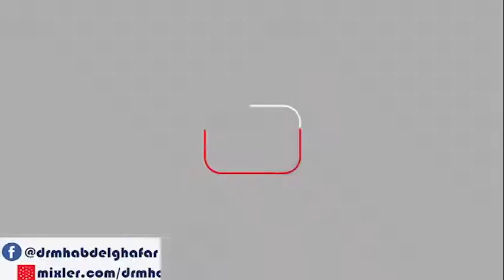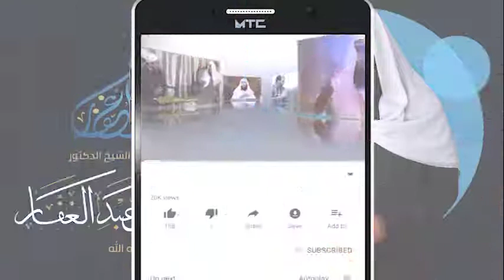صحيح البخاري _ كتاب التوحيد ( 130) تابع باب قول الله تعالى ( يريدون أن يبدلوا )(ح7494) 26/ 11/ 2020